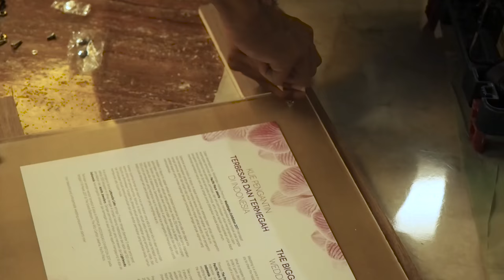The Biggest and The Grandest Wedding Cake in Indonesia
1. Instalasi ini merupakan kolaborasi antara Le Novelle Cake, Adelle Jewellery, Lightworks Indonesia, dan Pacific Place Jakarta.

Dimensi Kue
2. Diameter kue : 5 (lima) meter
3. Tinggi kue : 6 (enam) meter
4. Tinggi kue + dasar : 7 (tujuh) meter
5. Bahan kue : 250 kilogram gula
6. Berat kerangka : 200 kilogram
7. Waktu pengerjaan : 360 jam. 12 jam/hari
8. Lama pengerjaan : 30 hari
9. Jumlah pekerja : 15 orang

Video : Vaesy